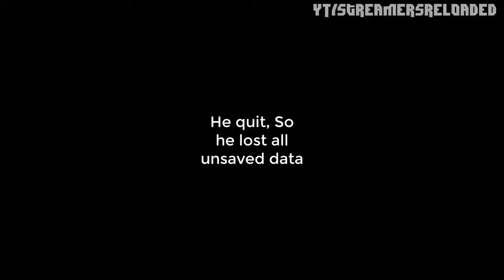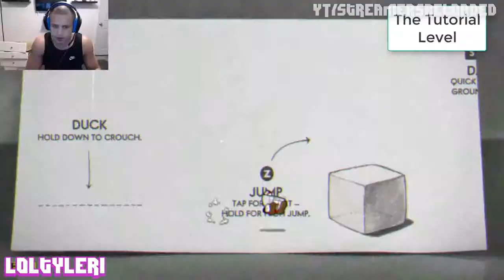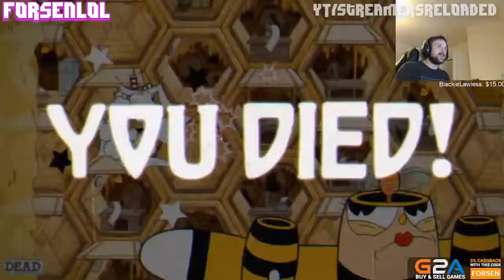Best Of Cuphead Twitch Edition Part 1 Cuphead Rage Compilation, Twitch Fails, Best Of Twitch